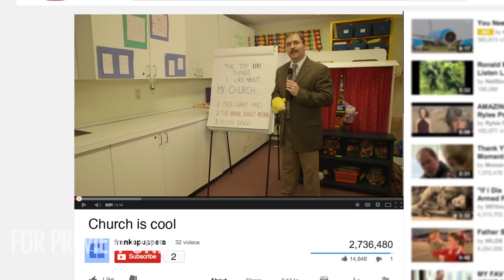Church Rocks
To purchase this video or customize it with your church logo,

Forget flannel-graphs and boring sermons--this music video shows that the modern church is relevant to people from all walks of life! Invite your community to "come and see" what church is all about. Perfect to share on your website and social media to get people inviting their friends, family, neighbors, and coworkers to Back to Church Sunday.

Churches of all types are coming together to invite everyone Back to Church on September 20, 2015. There is a church size and style to fit you. Click here to find a church in your area

Want to add your church to the roster of participating churches?